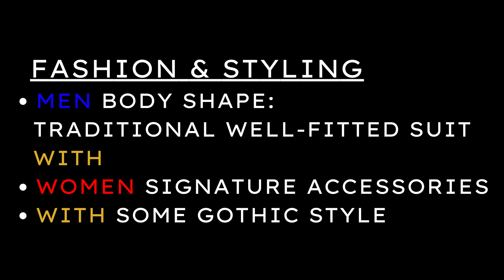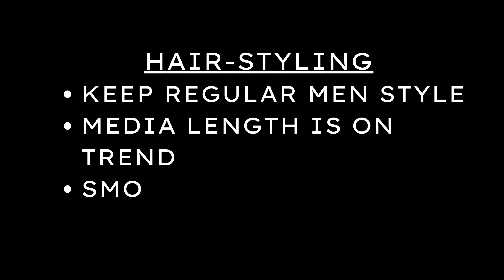(4K Version) Lecture Video: Androgynous Concept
Teaching Material of Visual Research Course on Adult Training and Vocational Education